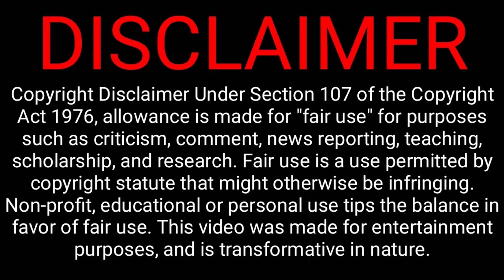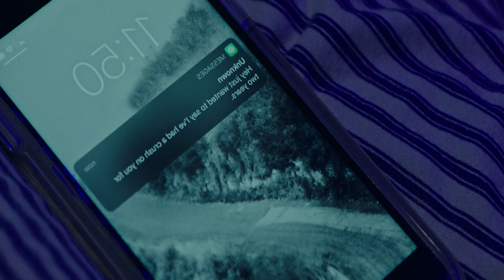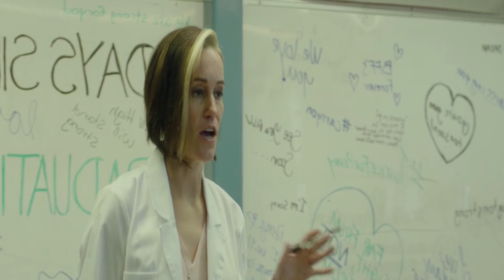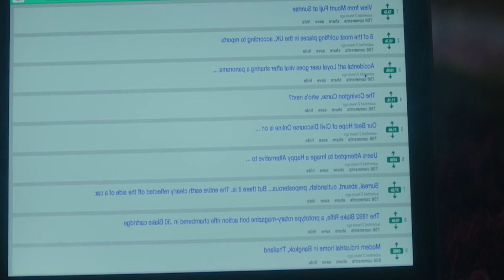உயிர் பிழைக்க போராடும் மாணவர்கள்! | Movie Explained in Tamil | Reelcut 2.0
உலக சினிமாக்களை உங்களுக்கு புரியும் படியும் அதே சுவார்ஸ்யத்தோட கொடுக்க வந்திருக்கும் உங்கள் REEL CUT 2.0...